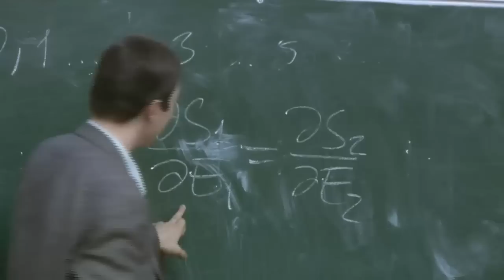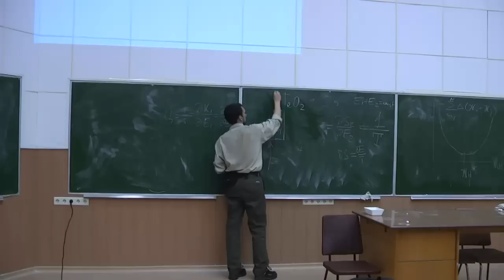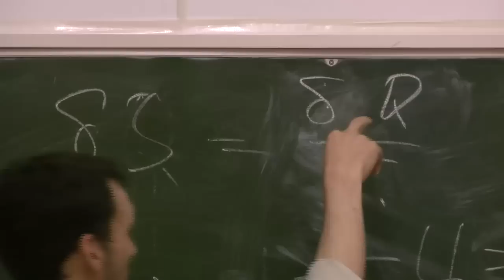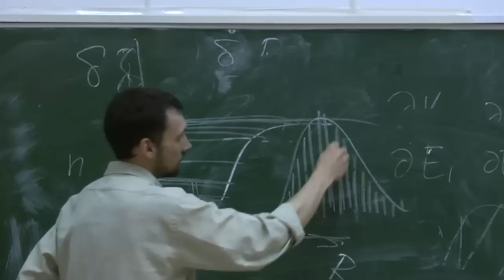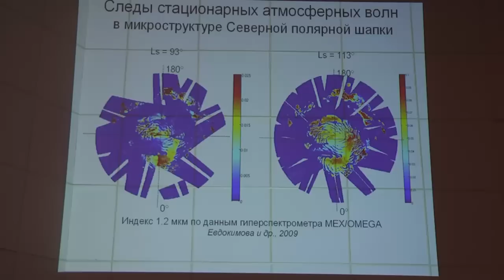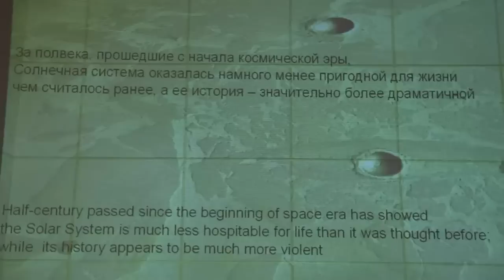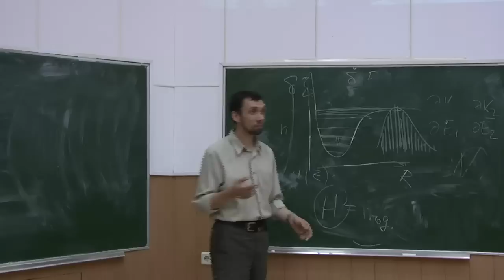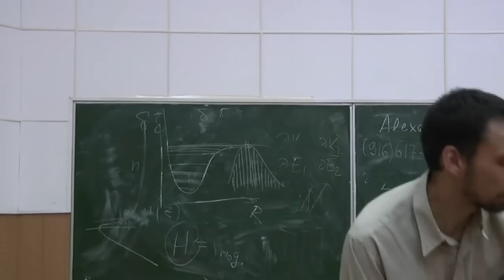Родин А.В., 28.10.2009. Климат планет Солнечной системы.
Благодаря успехам в исследованиях Солнечной системы космическими аппаратами, в  последние десятилетия  появилась возможность сравнения климатической системы Земли и лежащих в ее основе физических механизмов с аналогичными механизмами, формирующими климат других планет. Это позволило рассматривать климатическую систему нашей планеты в более широком контексте и предопределило попытки создания общей теории климата на основе имеющихся экспериментальных данных. Наиболее мощным инструментом теоретических исследований климатических систем планет являются трехмерные модели общей циркуляции атмосферы, сопряженные с моделями переноса излучения, микрофизических процессов в аэрозолях и облаках, тепло- и массообмена с поверхностью и т.п.

На основе результатов дистанционного зондирования Марса и Венеры орбитальными аппаратами, в частности, систематических наблюдений этих планет в инфракрасном диапазоне спектра с помощью спектральной и гиперспектральной аппаратуры, построены самосогласованные численные модели климата Марса, Венеры и Титана.  Сравнение результатов моделирования с наблюдениями позволило обнаружить ряд новых эффектов, в частности, генерацию симметричных структур в распределении подповерхностной воды на Марсе атмосферными планетарными волнами.
МФТИ ГУ